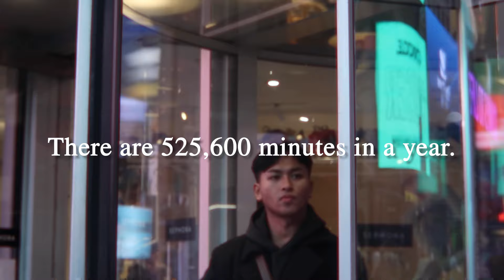525,600 minutes later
Hiyah! 👋🏽
We're launching Project 52in24 as I upload weekly videos on YouTube during the entirety of #2024.
You'll see video essays, cinematicvlogs, random meet-ups, and fun schitz.

Today, we're discussing the difficulties of maintaining discipline and utilizing our time wisely when it comes to achieving our goals; how we can and will achieve said goals for this new year of 2024. What will you do in a year?

Rags to Riches ➭ Tony Bennett
7-29-04 ➭ David Holmes

what's your real name?  joselito
how old are you?  23  (born 2000)
are you filipino?  opo!
favorite cereal?  honey bunches of oates
what type of equipment do you use to film?
☞ camera: canon powershot g7x mark ii

Dedicated to J.V. ❤︎